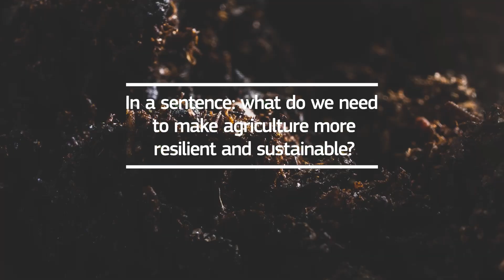What's next for EU agriculture? - Celia Yagüe & Jonas Simons (INFORMA)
The INFORMA project aims to increase science-based knowledge on multi-purpose sustainable forest management under climate change. It will analyse the trade-offs and synergies between different objectives, identify options for maintaining carbon sinks, and improve forest carbon certification. The project is funded by the European Union's Horizon Europe research and innovation programme has 13 partners in 8 EU countries.